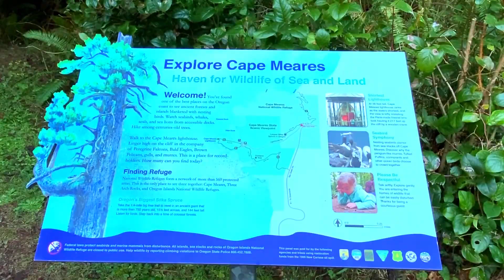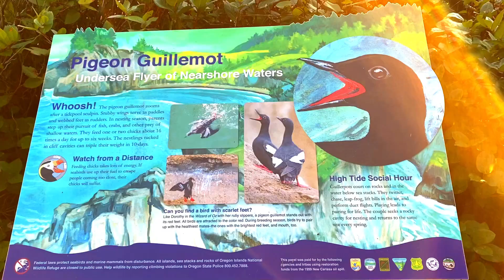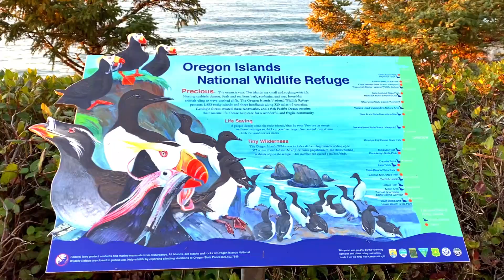Cape Meares Lighthouse, Oregon